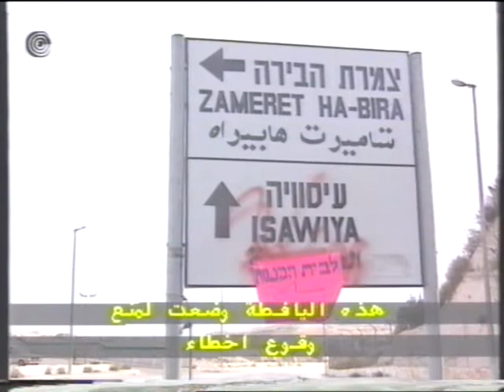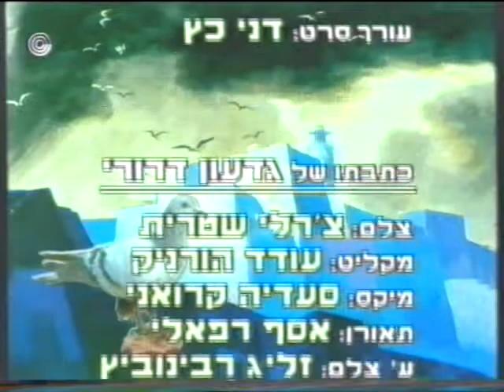היונה או האבן - משדר מיוחד במלאת 5 שנים לאינתיפאדה הראשונה - עם יעקב אחימאיר - 09/12/1992 - בלעדי!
משדר מיוחד במלאת 5 שנים לאינתיפאדה הראשונה - מנחה יעקב אחימאיר
שודר הטלוויזיה הישראלית של רשות השידור ב-09/12/1992
באולפן: זהבה גלאון הצעירה (לשעבר מנכ"לית "בצלם"), תת אלוף במיל' שייקה ארז והרב בני אלון("אמונים")
ראיון שטח עם ד"ר עזמי שועייבי (החזית הדמוקרטית מגורש)
ראיונות בשכונת עיסאוויה: מוחמד מחמוד (תושב), הילדים סברין, גל וסברי.
ראיונות בשכונת צמרת הבירה:
אורי מיכאלי (יו"ר ועד שכונת צמרת הבירה),יורם אבידן (תושב),
עובד נתן(בעל מסעדה) וגאולה אבן(תושבת השכונה).

בברכה,
אבי עמיצור.